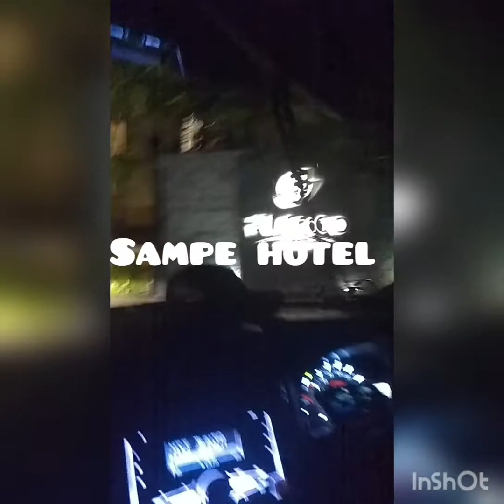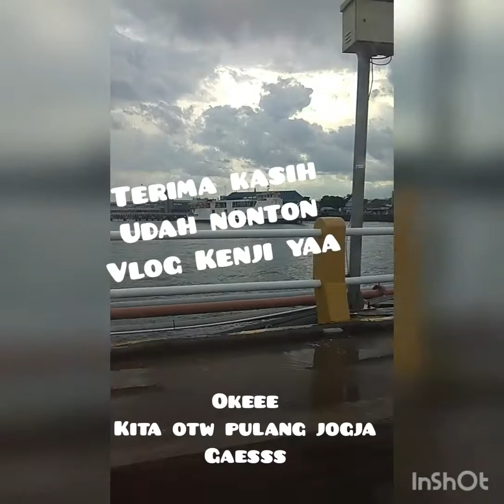ke BALI naik mobil lebih asik. jogja-bali rutenya tol terus. naik ferry seru banget!!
jalan2 ke bali naik mobil.